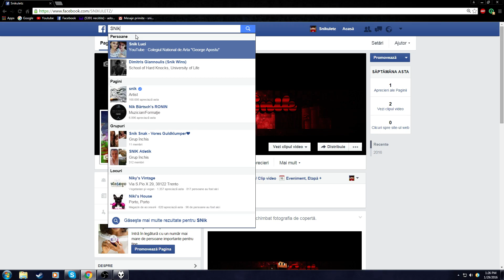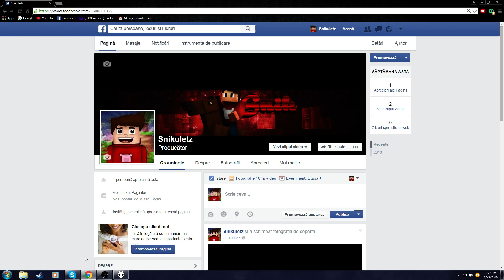Profilul meu si noua pagina de Facebook!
Da-ti un LIKE la noua pagina de FACEBOOK!

►Skype:lucisnik14
►Filmez cu:OBS (Open Broadcaster Software)
►Randez cu:Cyberlink Powerdirector Ultra 13
►Specificatiile pc-ului meu:
Procesor:Intel I5 560p 3.40 Ghz,placa video:Nvidia Gt 740 2gb,8 GB RAM,500GB HDD